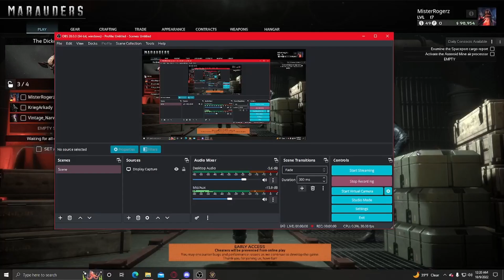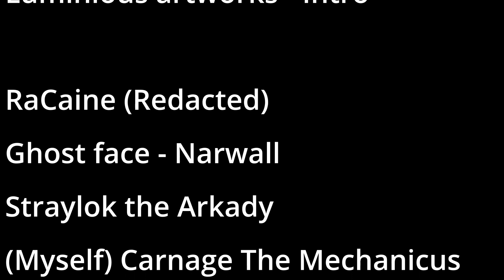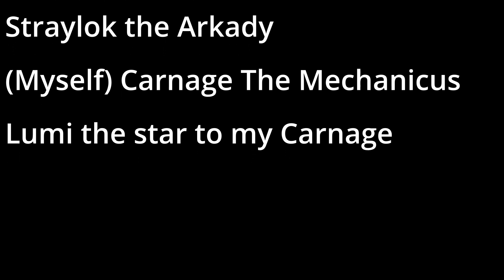Give her that face lift before she even asks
Thank you for tuning in, today I mention my ideas toward the game, some meant for entertainment others meant for legit fix the structure to maintain/ gain more players to avoid the common trend of major player drop in the first couple weeks.

Thank you, till next time